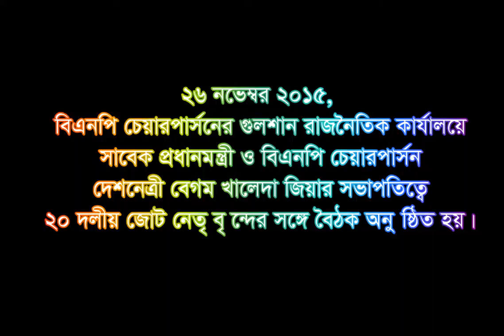bnpbd.org | BNP | Begum Khaleda Zia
২৬ নভেম্বর ২০১৫, গুলশানস্থ বিএনপি চেয়ারপার্সনের রাজনৈতিক কার্যালয়ে ২০ দলীয় জোটের নেতৃবৃন্দের সঙ্গে বৈঠক করেন বিএনপি চেয়ারপার্সন, সাবেক প্রধানমন্ত্রী দেশনেত্রী বেগম খালেদা জিয়া। বৈঠকে সভাপতিত্ব করেন বিএনপি চেয়ারপার্সন।